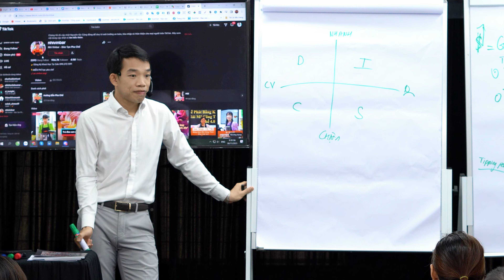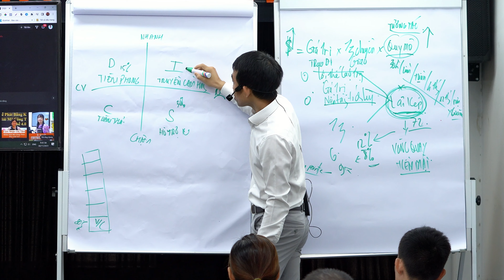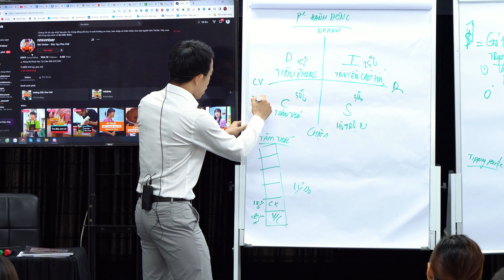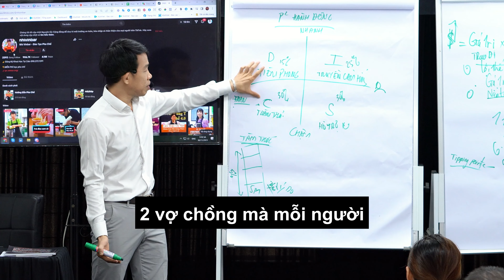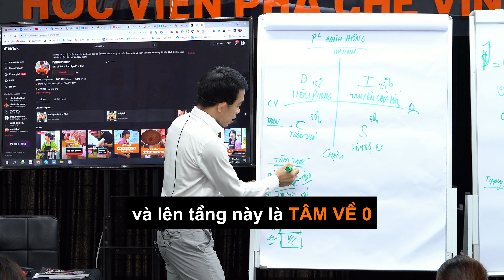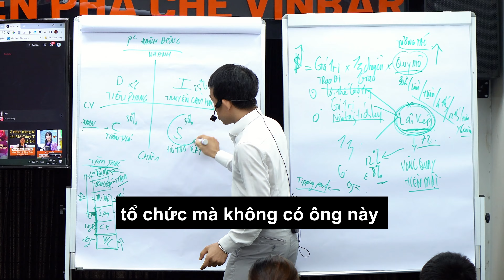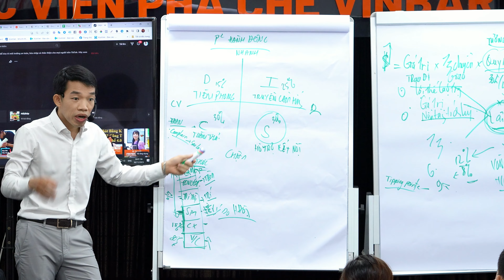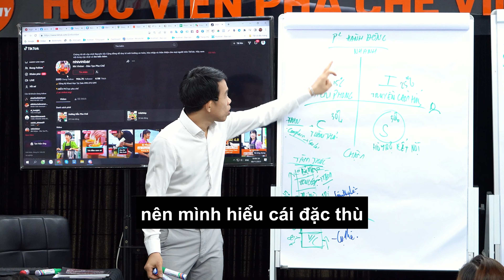4 HÀNH VI MUA HÀNG của Thực Khách mà Chủ Quán CẦN BIẾT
4 HÀNH VI MUA HÀNG của Thực Khách mà Chủ Quán CẦN BIẾT
Tổng Quan Khóa Học Thiết Kế Ấn Phẩm Truyền Thông Điểm Bán 4.0 | Vinbar
 XEM TIẾP►►
1. Công thức pha chế Hồng Trà - Lục Trà (Phúc Long, Lộc Phát, Trà Đen số 9, Hosen, Kronos, Delphi, El Greco, Goldreef)
2. Công thức pha chế Trà Sữa - Trà Thái (Cozy, Dilmah, Ahmah, Lipton, Tân Nam Bắc, Hoa Trân, Chatarmua)
3. Công thức Soda- Sinh tố - Smoothie (Berrino, Osterberg, Ding Fong, Monin, Torani, Davinci...)
4. Dụng cụ làm kem (Bình Whit it, Base, Rich...)
5. Thiết bị pha chế (Máy chống ồn, Máy đo định lượng, Bình Đun...)
6. Dụng cụ pha chế (Ca đong, Thảm Bar, Ly đong, Bình Shake...)
7. Các nguyên liệu pha chế (ly, ống hút, Bột...)